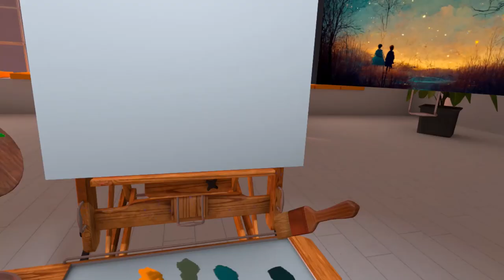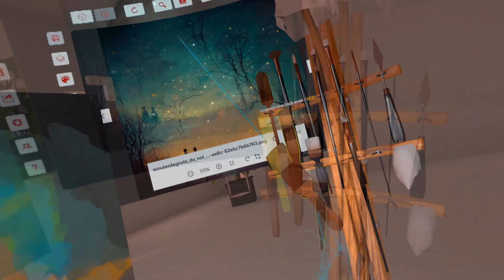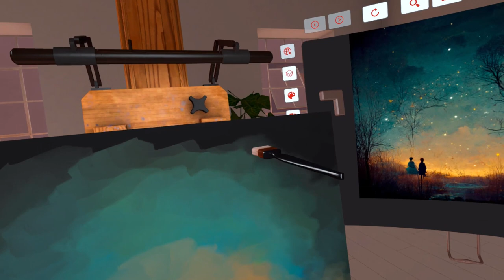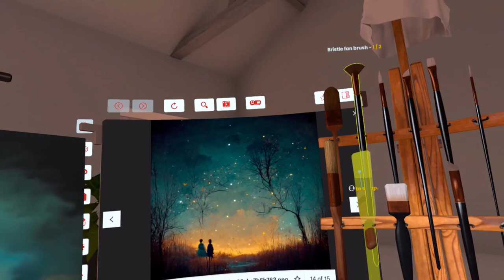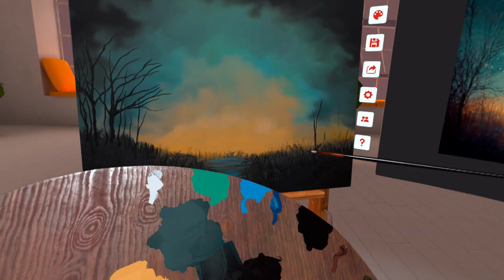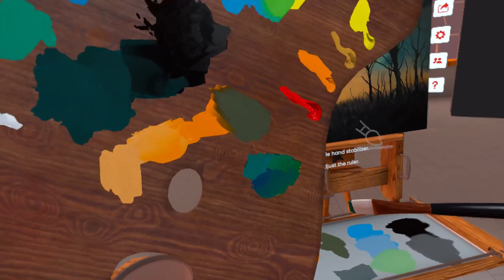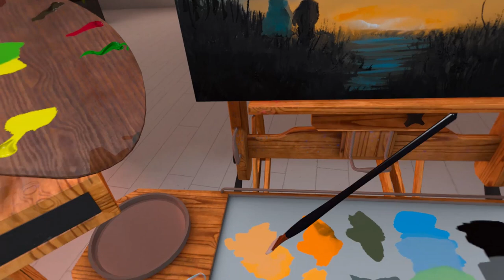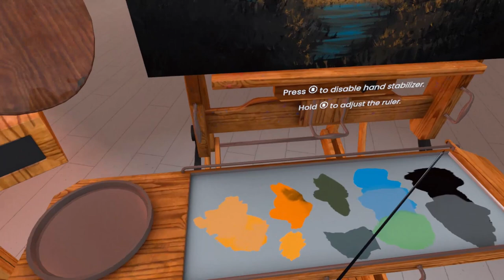Vermillion VR Painting - Boy And Girl Looking At Stars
Another session of using Vermillion VR on the Oculus Quest 2. This program is so much fun if you are new to VR. And if you are someone who is learning to paint! I really enjoy using my free time to paint in this program and doing some VR painting.